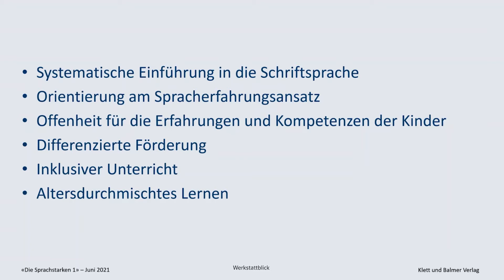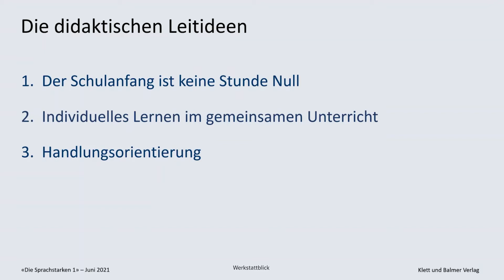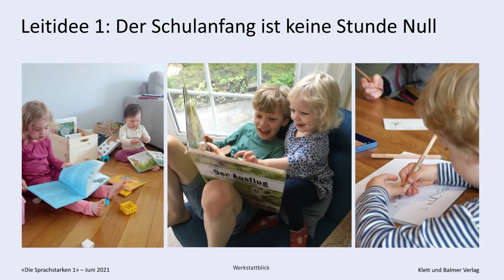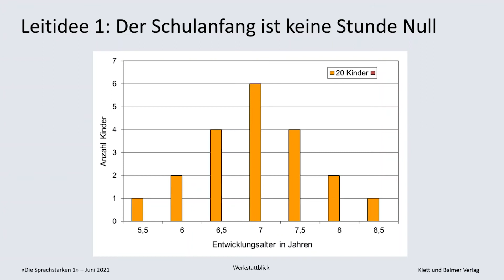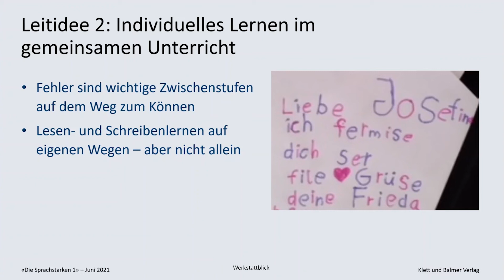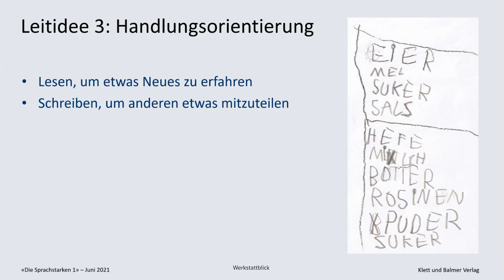«Die Sprachstarken 1»: Konzept / Didaktik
Das didaktische Konzept der «Sprachstarken 1» orientiert sich am Spracherfahrungsansatz. Wie das Lehrmittel auf die unterschiedlichen Spracherfahrungen der Kinder eingeht und das Sprachlernen differenziert fördert, erklärt Erika Brinkmann in diesem Video.